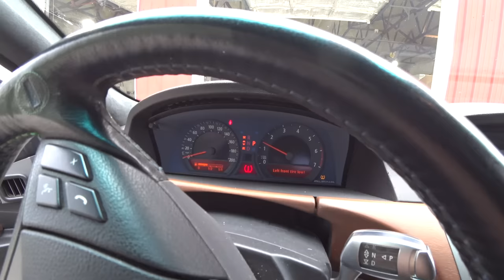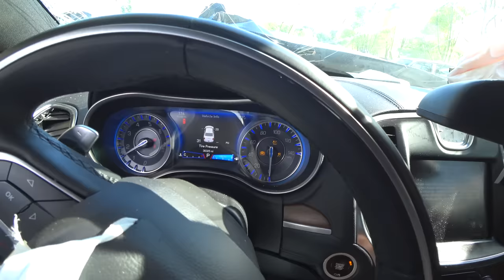Biggest Hummer Graveyard In The Nation *INSANE Enthusiast Car SALVAGE YARD Tour*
After driving the Hoovie's Garage 7 series BMWs 1,000 miles, it's finally time to drop them off at the salvage yard. J&J Auto Wrecking is giving us unprecedented access to the yard where they have tons of enthusiast cars and more H2s and H3s than I could count. The place is literally filled with Hummers. This might be the ultimate salvage yard tour, and we did a ton of crazy stuff that's coming up!